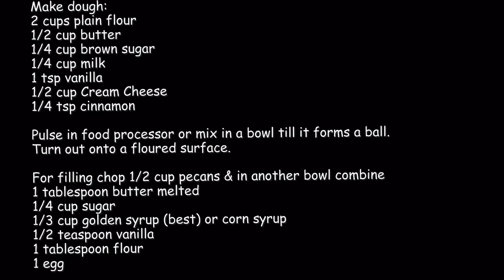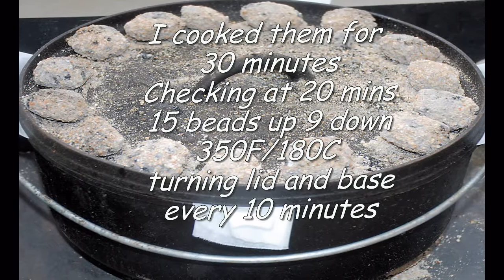Camp Oven PECAN TASSIES (aka Pecan Pie Cookies)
This is the original recipe, I have put the Camp Oven suggestions on the actual slide show, dont forget if you need to you can pause anywhere during the show.

Quote:
This time it is cookies that are in fact tiny pecan pies!  I adore them, with their little nubbly tops and their gooey centers.  These are lovely for dessert with a cup of coffee, make a lovely gift wrapped in a pretty bag, or are perfect for a dressed up gathering drizzled in a little dark chocolate.  They also freeze very well making them a great make-ahead cookie.

Pecan Tassies   Yield 30

For the dough:
2 cups all-purpose flour
1/2 cup salted butter
1/4 cup brown sugar
1/4 cup milk
1 teaspoon vanilla
1/2 cup cream cheese
1/4 teaspoon cinnamon

For the filling:
1/2 cup chopped pecans
1 tablespoon butter, melted
1/4 sugar
1/3 cup golden syrup, or corn syrup
1/2 teaspoon vanilla
1 tablespoon flour
1 egg

Heat the oven to 350 F

In the bowl of a food processor combine the flour, butter, sugar, milk, vanilla, cream cheese, and cinnamon.  Pulse until the mixture forms a shaggy dough.  Turn out onto a lightly floured surface and form into a ball.

In a medium bowl combine the butter, sugar, golden syrup, vanilla, flour, and egg until well mixed.
Divide the dough into 30 even pieces.  Press the dough into the cups of a mini-muffin tin using your fingers, or a dough tamper.  Divide the pecans amongst the cups and then top with the filling until it nearly reaches the top of the cup, about two teaspoons.
Bake for 20 to 25 minutes, or until puffed all over and golden brown.  Allow to cool in the pan for ten minutes then transfer to a wire rack to cool completely.